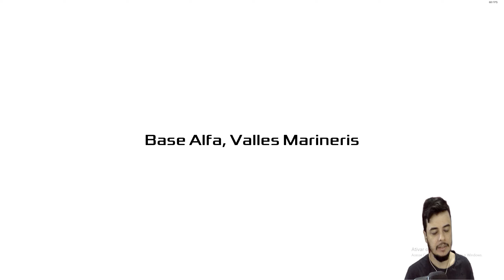OCCUPY MARS: THE GAME - COLONIZANDO MARTE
🔔 ACIONE O SININHO PARA RECEBER NOTIFICAÇÕES

CURTA NOSSA PAGINA:
- steam : Maskarado br - codigo de amizade - 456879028

I5 11400F
32gb ram
3060 TI